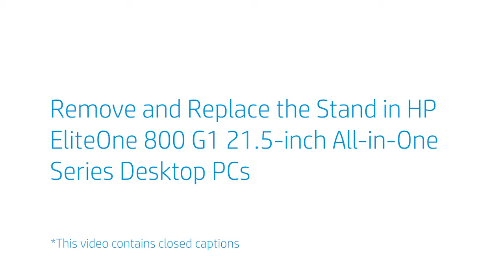Replace the Stand | HP EliteOne 800 G1 21.5-inch All-in-One Series Desktop PCs | HP Support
Learn how to remove and replace the stand in HP EliteOne 800 G1 21.5-inch All-in-One Series desktop PCs.